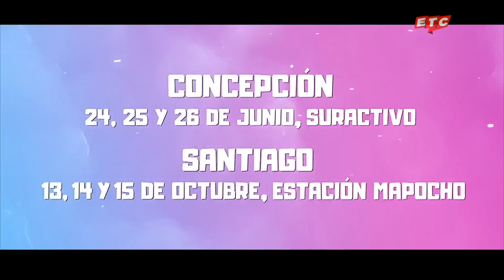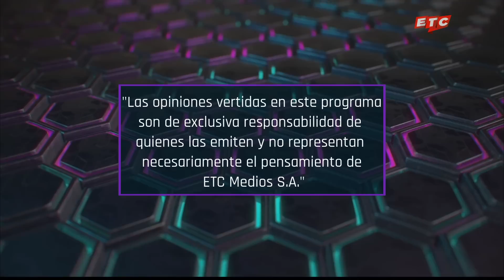¡VUELVE LA CARTELERA DEL MAESTRO SALFATE!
En este capítulo de Free to Play retomamos la querida cartelera de estrenos del maestro Salfate, en donde repasamos algunos de los estrenos más esperados por los fanáticos: Guardianes de la Galaxia Vol. 3 Y la nueva película de Rápido y Furiosos 10